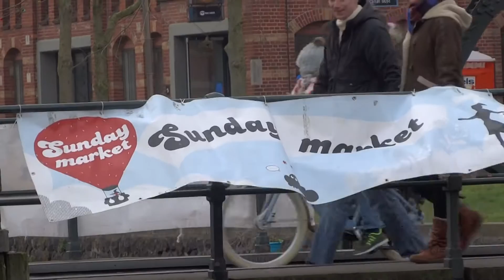Sunday Market Westerpark Amsterdam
Zondagsmarkt    -    Copyright Peter Eijking
De Sunday Market op het Cultuurpark Westergasfabriek.